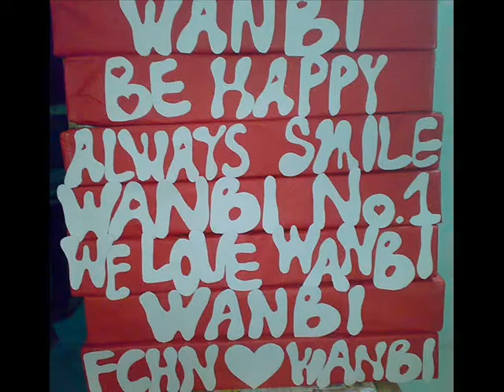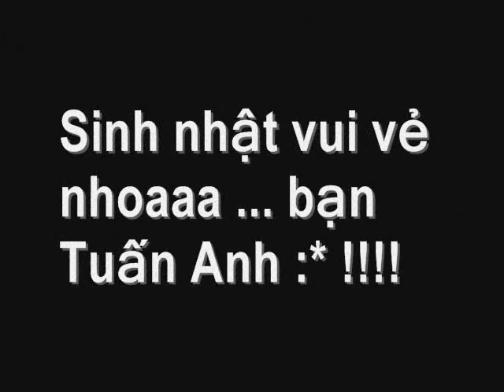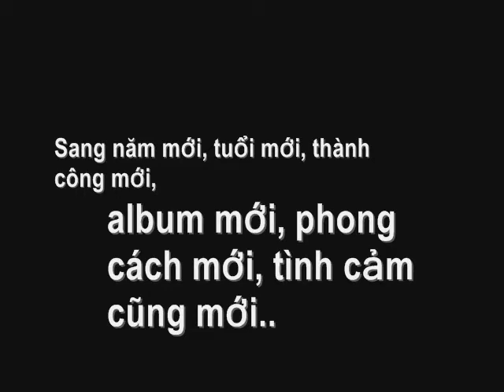[09.01.2010] Happy Birthday to WanBi!!! [FCHN]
Happy Birthday to "Our Brother" !!! 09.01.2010
* Clip cũ upload lại :)